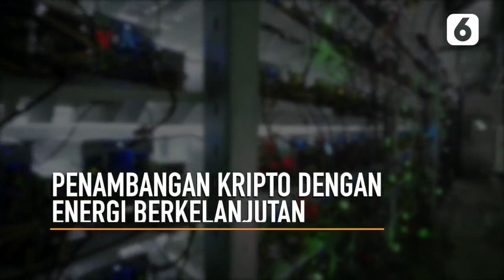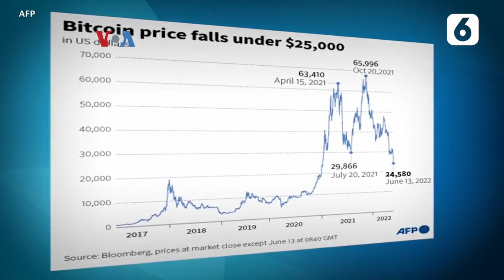Penambangan Kripto dengan Energi Berkelanjutan | Liputan6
Liputan6 - Penambangan Kripto dengan Energi Berkelanjutan | Liputan6

Pesatnya perkembangan industri mata uang kripto kerap menuai kritik akan penggunaan listrik yang besar. Sebuah perusahaan AS mencoba mencari jalan tengah dengan memanfaatkan sejumlah pembangkit listrik tenaga terbarukan seperti angin dan air.